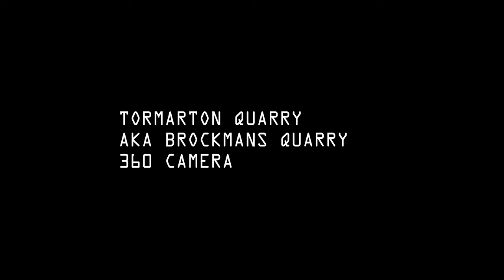360VR Tormarton aka Brockmans Quarry Abseil and Explore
The earliest known reference to quarrying in Tormarton is 4th March 1793 when James Gingell was killed "in consequence of a certain quantity of Earth & Rubbish falling upon his Body as he was raising Stone in a certain Quarry in the Parish of Tormarton".

Brookman's Quarry in Tormarton is an underground one, it is pencilled on a map of the Manor of Tormarton dated 1763, and is thus of later date. Thomas Brookman a farmer worked it up to 1863, from 1864 it appears to have been worked by the Badminton Estate, digging continued up to 1916 when the quarry closed. In the summer of 1936 the Bath & Portland Stone Firms Ltd sunk a shaft in the floor of the quarry in order to test the nature of the stone at a greater depth, the Badminton Estate paid £25 towards the cost. The work was done by Owen Bishop, a well known Corsham ganger. The gang included Ted Gibbons of Gastard who died in the early 1990s, he was the last man to work underground at Tormarton.

Tormarton stone was used for the restoration of Acton Turville Church in 1853, for the new font and the pillars and arches which separate the Aisles from the Nave and the corbels supporting the roof. A new font was supplied to West Littleton church in 1856.

Great photos of this site can be found at this webpage

ASH

Equipment used:
Ryzen 5950X
65GB Ram